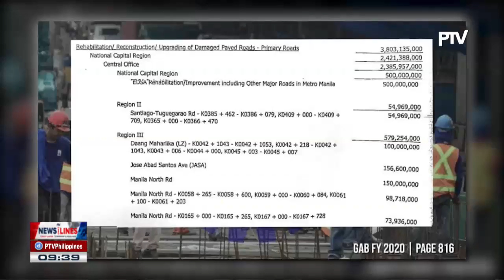Villar defends BBB flagship program at Senate budget hearing